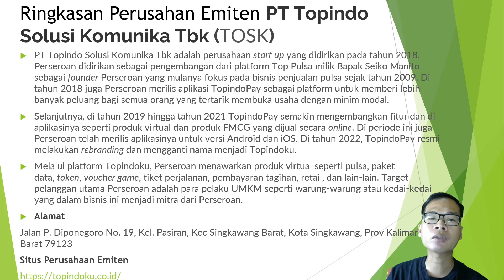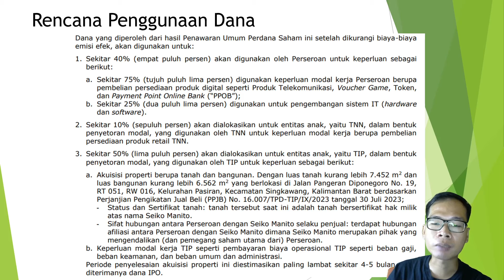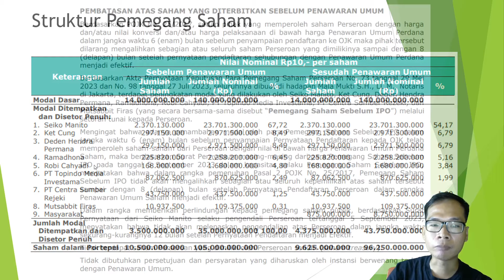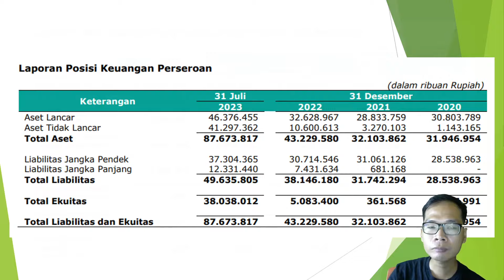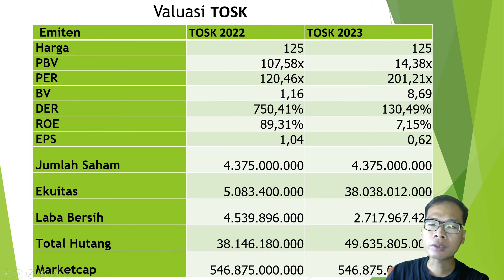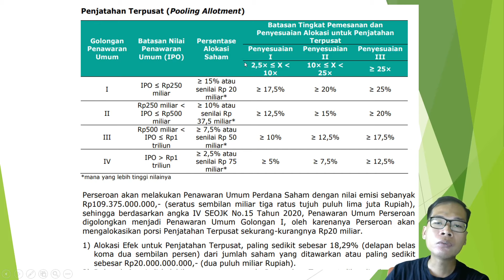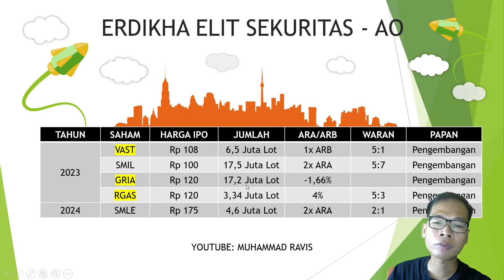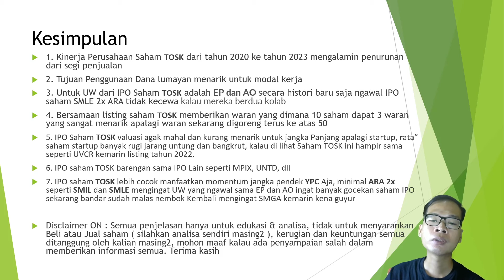Analisa IPO Saham TOSK Topindo Solusi Komunika Perusahan Startup Prospektus Final Ada Waran 10:3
Di video kali ini saya akan membahas: Analisa IPO Saham TOSK Topindo Solusi Komunika Perusahan Startup Prospektus Final Ada Waran 10:3